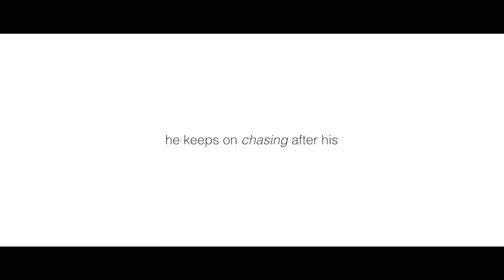Diande Zumada | Showreel 2023 | Video Editor, Director, Copywriter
Showreel, 2023

Find me on all social media platform.
Handle: @dzumada